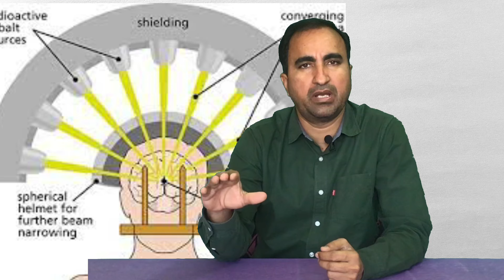How many times cancer patient should be come for follow up after treatment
Good evening
How many times patient have to come for check up after complete treatment of cancer. Cancer patient should be come for further examination and check up, who has completed his treatment like chemotherapy, radiation therapy and surgery . In this Hindi video patient can find some reasonable answers about cancer treatment and prevention
Kanser ka ilaj hone ke bad kya kare? Kanser ka ilaj pura hone ke bad doctor ko vapas kab dikhaye ?
Kanser ke liye kab tak dawai leni padegi ?
Cancer ka ilaj pura hone ke bad kya janch karwaye ki pata chal jaye kanser khatam ho gya kya? Kanser se bachne ke liye kya karu?
Kanser treatment ke bad dikhana kyu jaruri hai ?
Beatcancer rj07
Dr Shankar Lal Jakhar professor radiation oncology Bikaner Rajasthan India
Cancer specialist in PBM hospital in bikaner